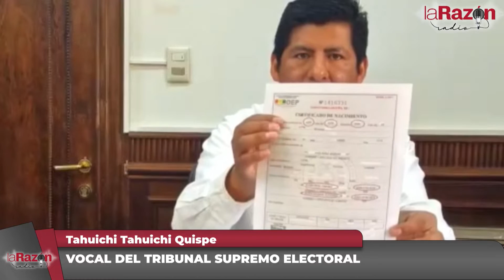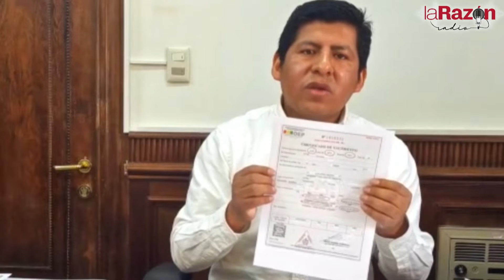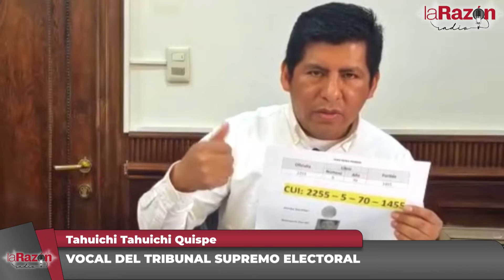El vocal del TSE Tatahuichi Tahuichi Quispe anuncia el proyecto de Código Único de Identidad.